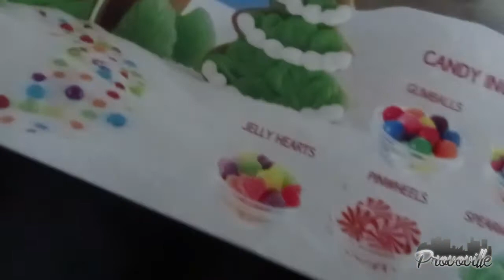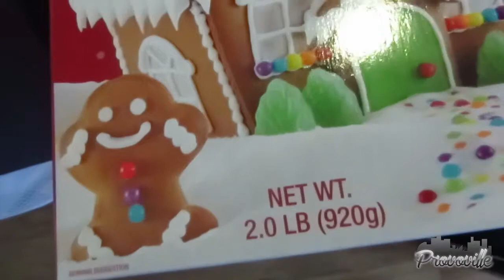S.4 Ep.27 | Provoville's NEW House!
Welcome to our lives, we are a family of three living and enjoying life! We hope you enjoy our vlogs!!  12-06-14